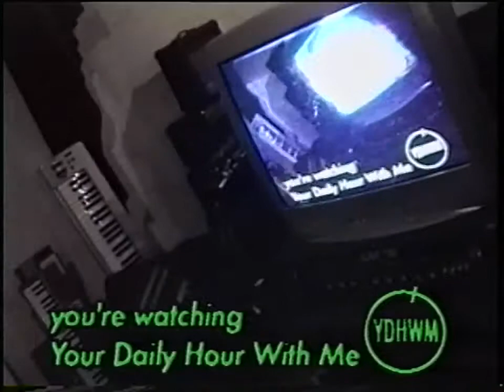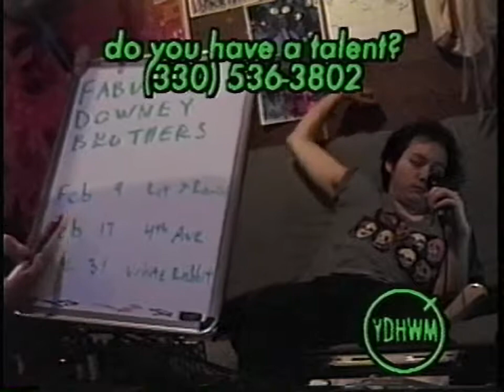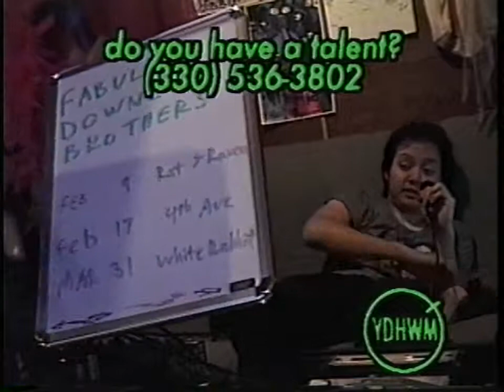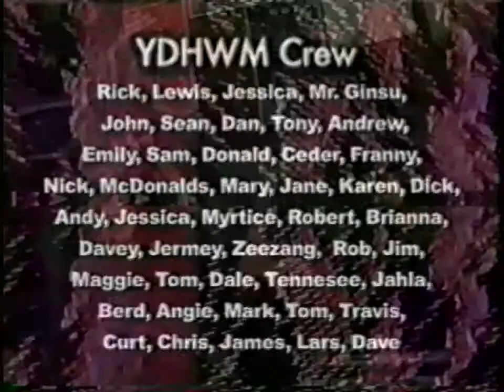YDHWM 491 Seattle 120122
Seattle gets freaky with wah wah and birdman

day: sunday
date: january 22 2012